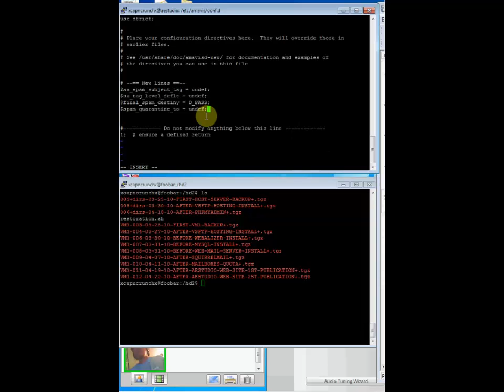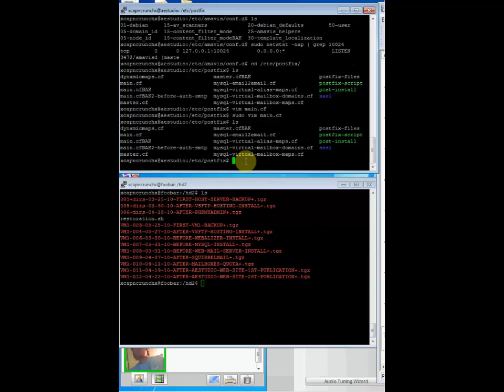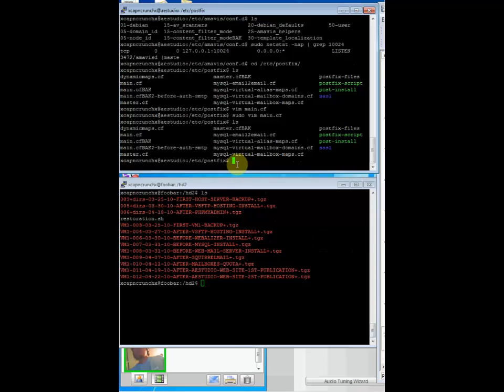Filtros SPAM y Antivirus: AMaViS - Servidor de Correo Electrónico en Linux Debian 65/71